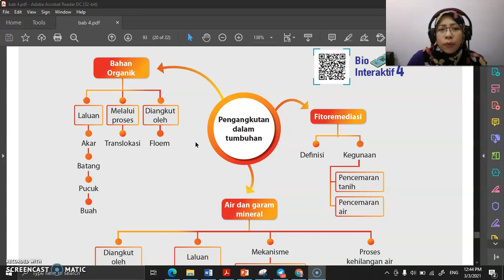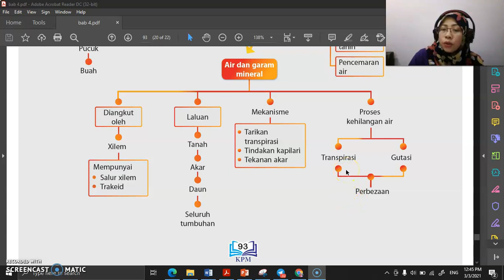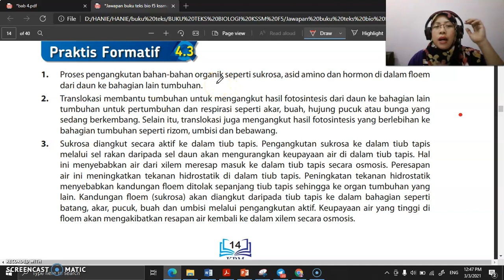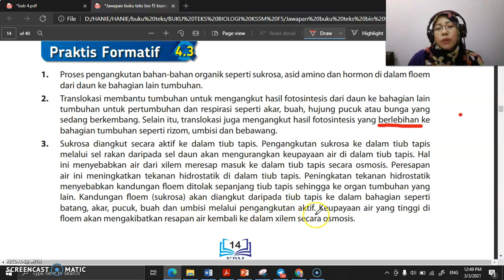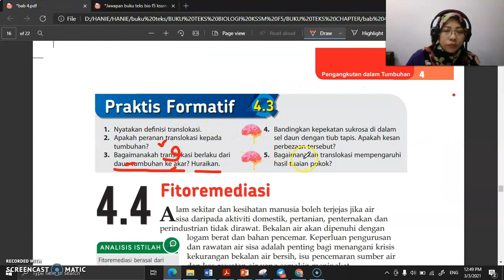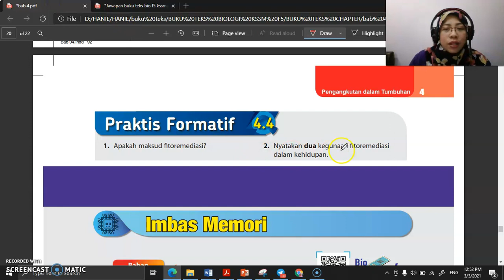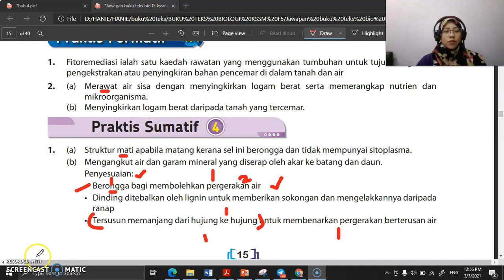Biology F5 Perbincangan Praktis formatif 4.3 dan 4.4